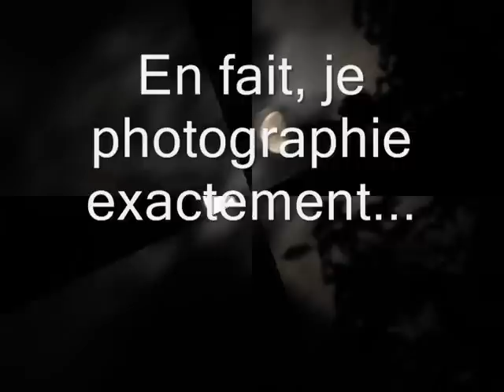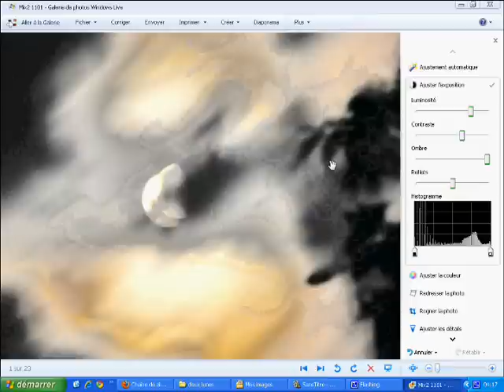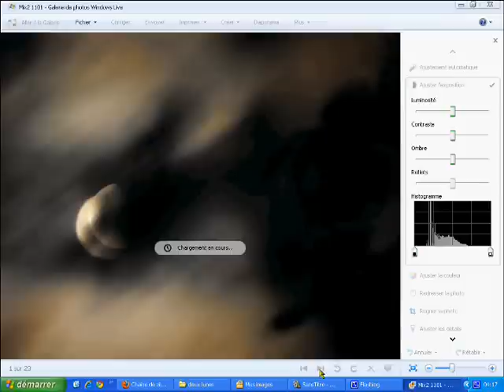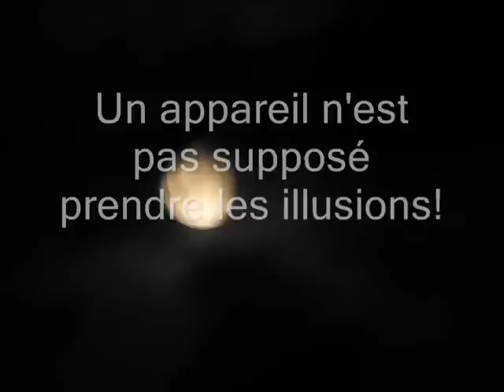Je vois double ....suis-je seul a voir ça?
La lune telle que je l'a vois depuis le début de Aout 2011.
Pas moyens de voir une lune normal comme avant.
Il y a toujours une sorte de reflets qui semble créer une illusion...mais les appareils photo ne captent pas les illusions. Le mien oui!

The moon as I see has since the beginning of August 2011.
No way to see a normal moon as before.
There is always a kind of reflection that seems to create an illusion ... but the cameras do not capture the illusions Mine yes!